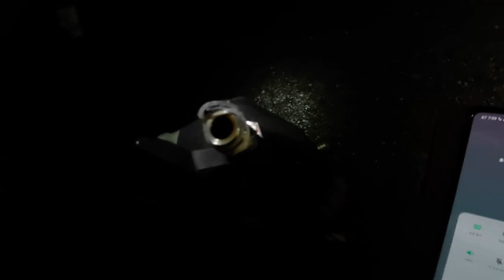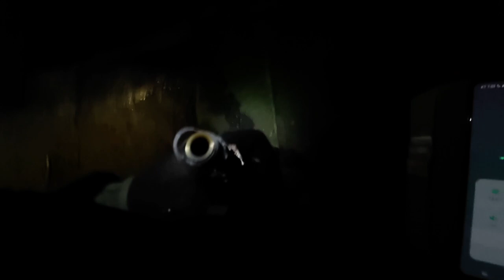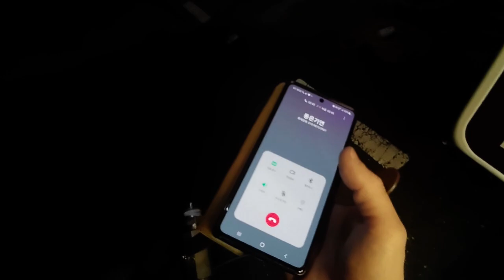korea blocked drain 039 모든 장비는 내손으로 해결한다(ft.동은기연)